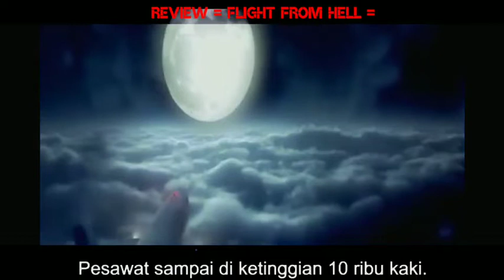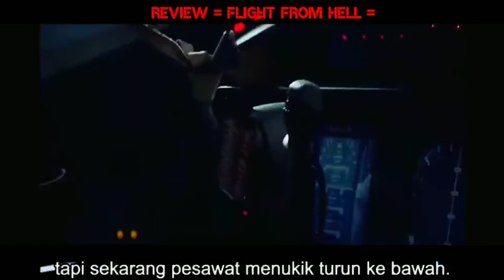Flight From Hell || Ngeri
Semua tentang Hiburan, Film, Hobi, Kuliner, Kesehatan, Seni, Agro Wisata dan Edukasi.